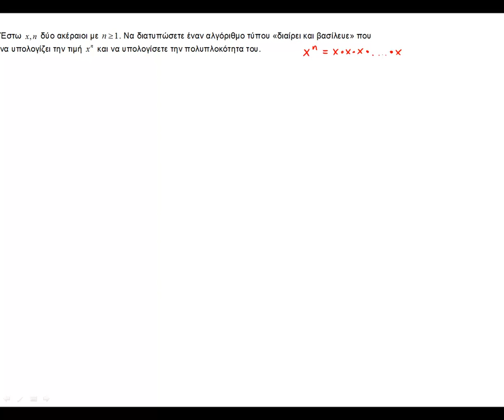ΠΛΗ30 - ΤΕΣΤ 21 - ΑΣΚΗΣΗ 2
Δυναμικός Προγραμματισμός (Ύψωση σε Δύναμη)